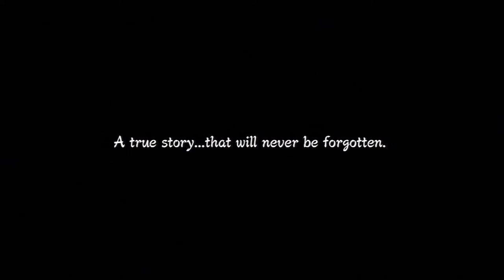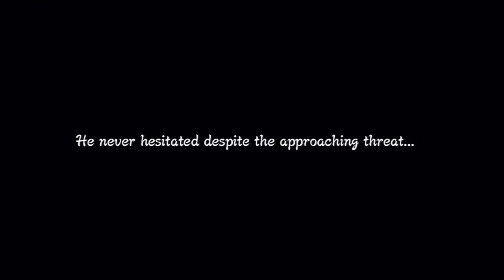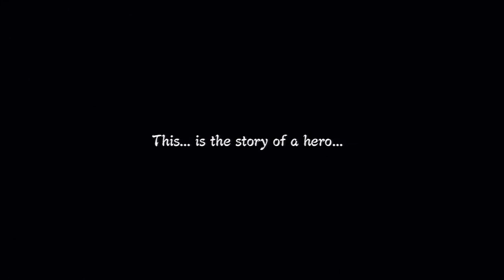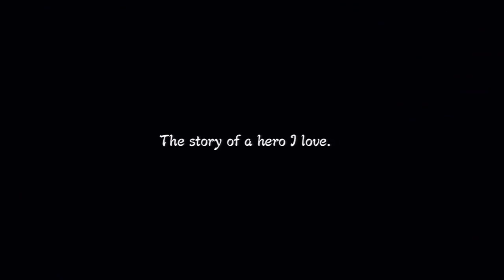Naruto Shippuden Ultimate Ninja Storm 3 - Storyline Part 1